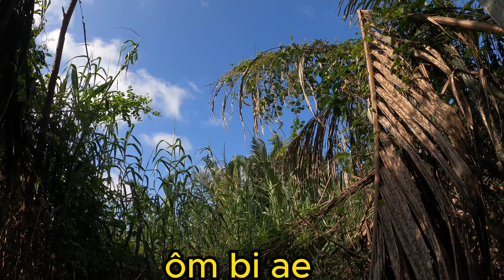Thiện A7 || Đại Chiến Vườn Vạc Cùng Đồng Đội Toàn Hàng Khủng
Helo anh em, mình là thợ săn nghiệp dư đây
Chúc anh em xem video vui vẽ nhé